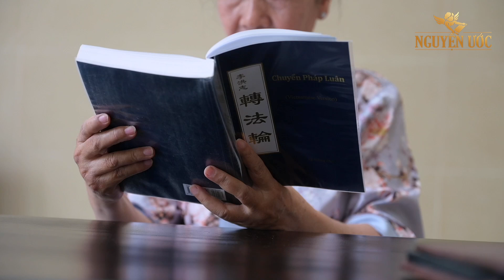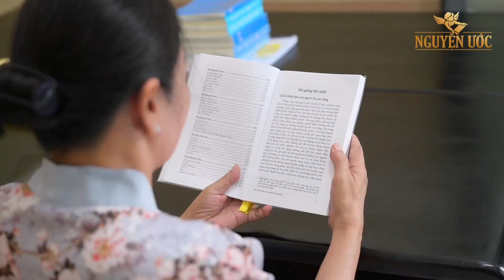Cơ duyên tu luyện đã đến, bệnh tật cũng tiêu tan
Cô Trần Ngọc Huệ (62 tuổi, sống tại phường Long Tuyền, quận Bình Thủy, Tp. Cần Thơ) mắc nhiều chứng bệnh như cao huyết áp, đau nửa đầu...Đến cuối năm 2018, cô bỗng dưng bị sụt cân, đi lại khó khăn; khi khám và xét nghiệm bác sĩ chẩn đoán cô bị viêm khớp, viêm gan. Sau đó, cô đã điều trị các bệnh viện từ Cần Thơ đến Sài Gòn nhưng đều không chuyển biến.
Nhưng đến khi được giới thiệu môn Pháp Luân Công và tập gần 1 năm, các chứng bệnh của cô đã bắt đầu thuyên giảm. Cô đi lại dễ dàng và chủ động tự làm được nhiều việc nhà, vườn tược. Không chỉ vậy, tâm tính cô Huệ cũng thay đổi tốt hơn, khiến con gái cô là bác sĩ cũng bị thuyết phục để cùng tập Pháp Luân Công.
Kính mời Quý vị lắng nghe chia sẻ của cô Trần Ngọc Huệ trong "Chuyện cùng Nguyện Ước" số 22.
Quý vị có thể xem thêm các câu chuyện khác tại hoặc
Trân trọng!